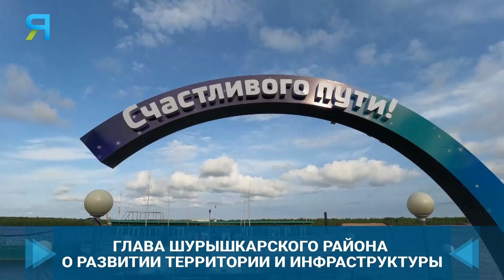Олег Попов рассказал, как меняется Шурышкарский район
Глава Шурышкарского района рассказал нам какие изменения  уже произошли в районе. Одно из важнейших – переселение из аварийного жилья. Об открытии новой спортивной площадке – крупному спорт объекту в районе.
Также пока теплое время, в районе уже начинается подготовка к отопительному сезону.